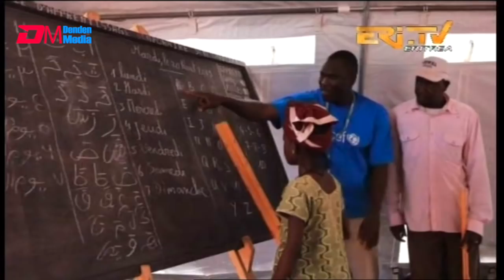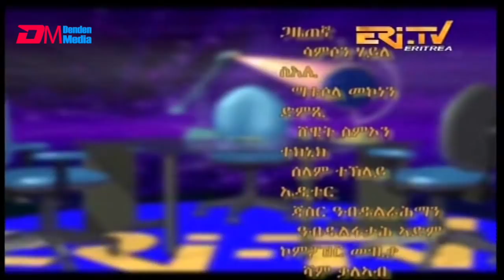ERi-TV, Eritrea - ኣቓልቦ ትንተና ዜና፡ ብሪክና ፋሶን ኣብቲ ሃገር ዝካየድ ግብረ ሽበራዊ መጥቃዕትታትን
Weekly news review: conflict, violence and terrorism in Burkina Faso